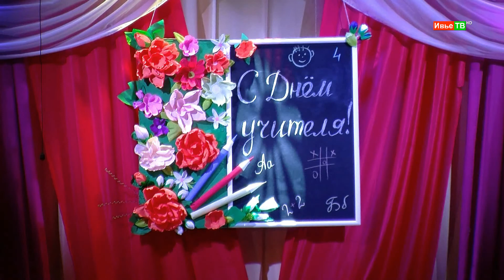ТОРЖЕСТВЕННОЕ МЕРОПРИЯТИЕ "ИМЯ ТВОЁ - УЧИТЕЛЬ!", ПОСВЯЩЁННОЕ ДНЮ УЧИТЕЛЯ. 2 октября 2019г. г.Ивье.